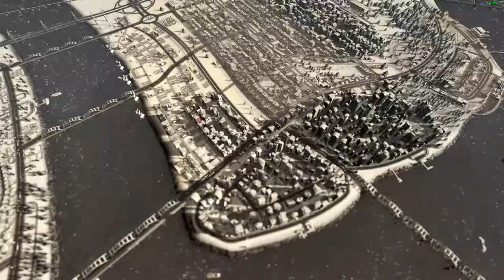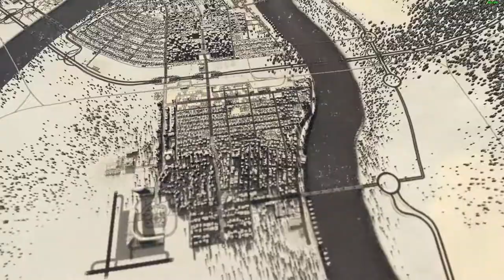Springfield - Cities Skylines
My fictional city of Springfield in Cities Skylines. The city bears no resemblance to the city depicted in a popular TV cartoon. The city of Springfield is sitting at a population of around 150,000 and is set in a winter theme. No detailing has been done, however a lot of time has been spent on transport in order to prevent traffic issues.

This is also my first-ish attempt at in-game cinematics, so the timing is pretty rough.